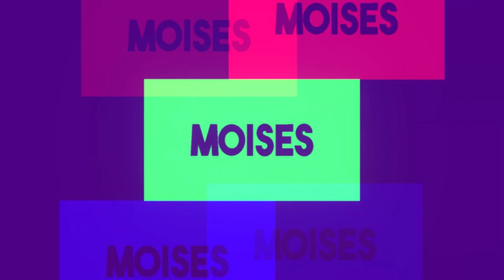CHICHIGUA DE PANAMA -Moises Ledeus-